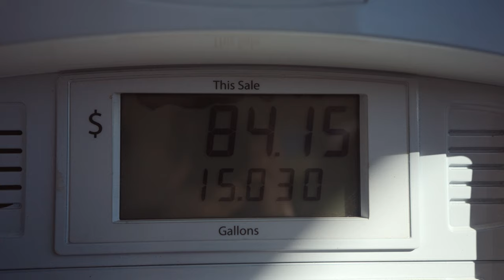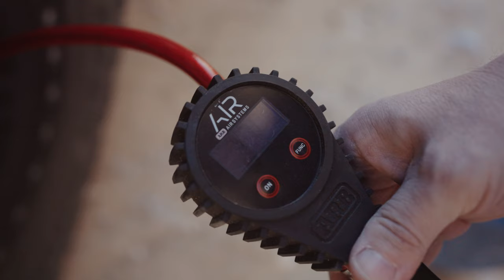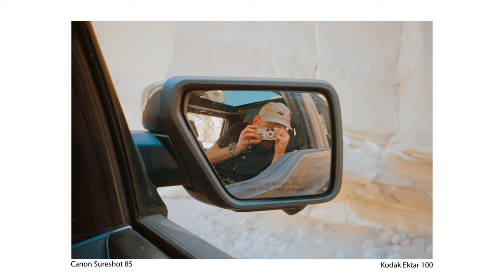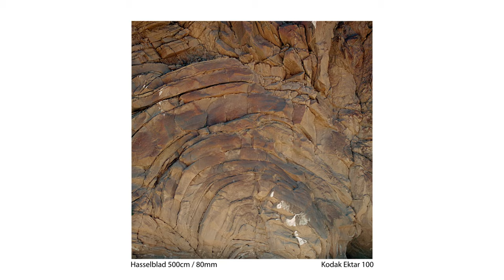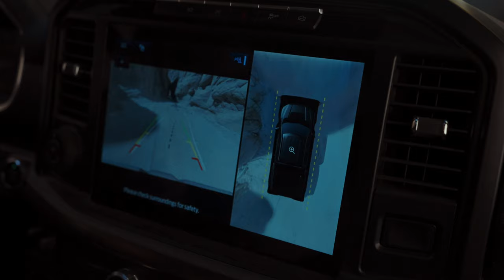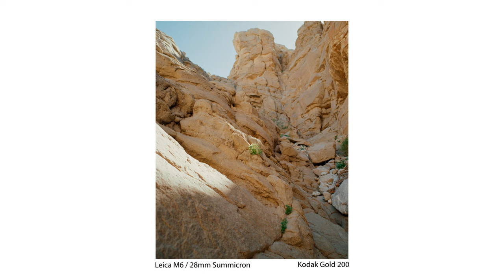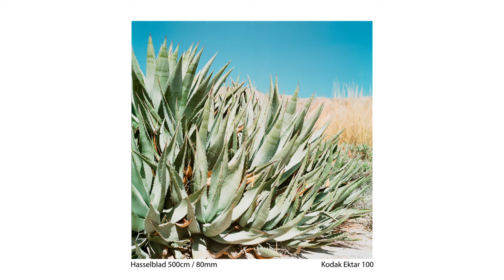No Influencers Here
I joined up with Ansley Steward and our robust camera kit of Leica's, Mamiya's, and Hasselblad to venture deep into the California desert. Didn't see an influencer.

My Photo Kit:
Leica M11
Leica M6
Leica 28mm Summicron
Leica 35mm Summilux
Leica 50mm Summilux
Leica 90mm Summarit
Cover Your RED DOT

My Video Kit:
Leica SL2S
Leica 24-70mm SL
Panasonic 16-35 G
Sony A7SIII
Sony 16-35GM
DZO Vespid 35mm

My favorite bag
My favorite mic